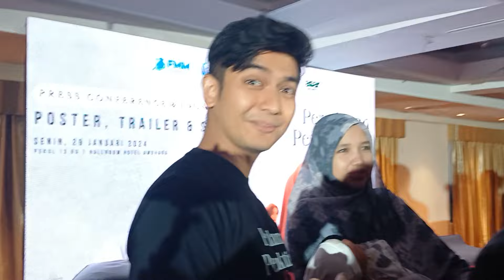TEUKU RYAN ASIK NGOBROL BERSAMA CAST FILM PERJALANAN PEMBUKTIAN CINTA